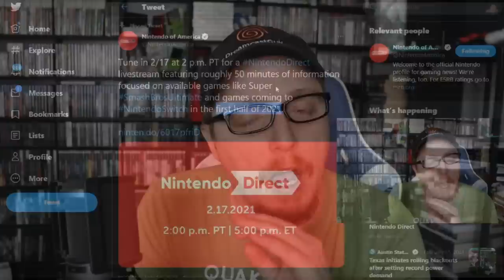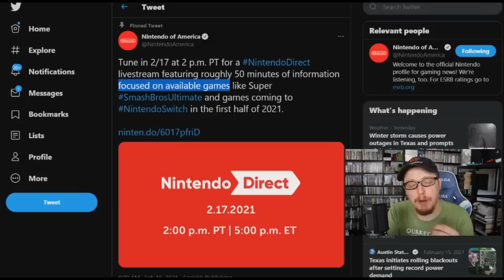New Nintendo Direct Tomorrow! 50 MINUTES LONG! Switch Pro, Zelda, Mario Kart 9?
After more than a year of no main Nintendo Directs this is a happy surprise but what does it mean? Lets dive deep and find out!

"Tune in 2/17 at 2 p.m. PT for a NintendoDirect livestream featuring roughly 50 minutes of information focused on available games like Super SmashBrosUltimate and games coming to NintendoSwitch in the first half of 2021." This video is DreamcastGuy making his predictions for the games we might see like Zelda Breath of the Wild 2, a Zelda Collection for the Anniversary, and maybe a peak and the Nintendo Switch Pro.